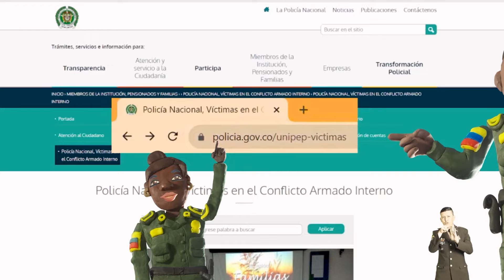Portal WEB, víctimas en el conflicto armado interno.